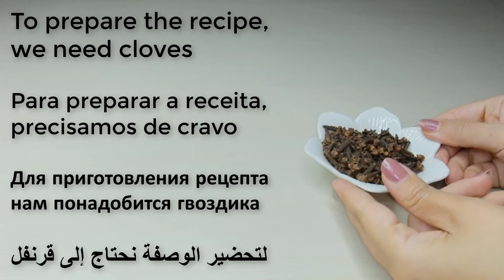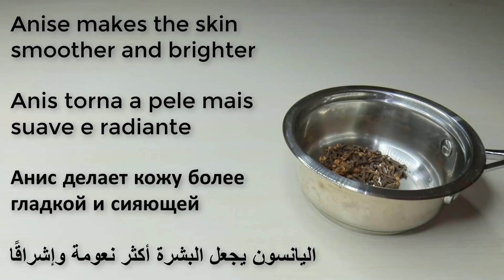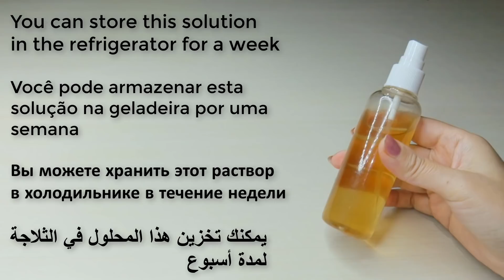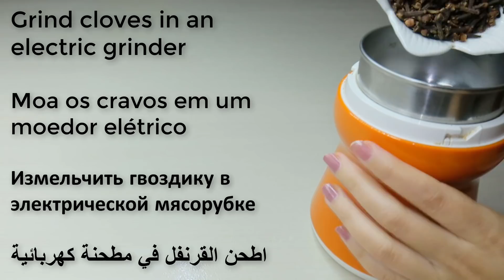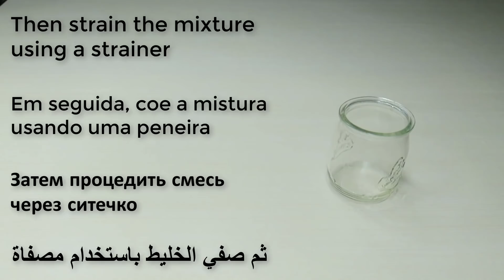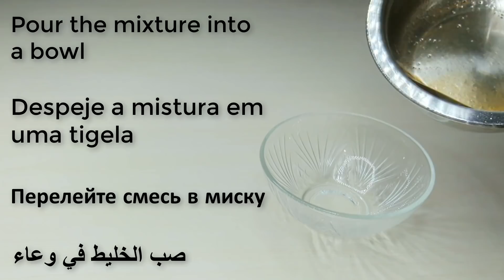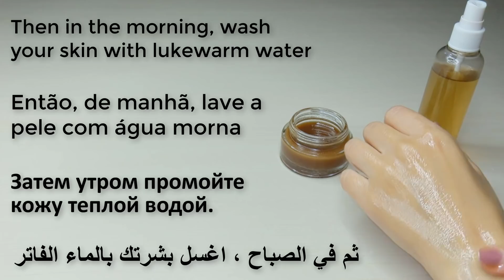How do you get wrinkle-free skin?🌱She's 70 years old and looks 30, unbelievable!